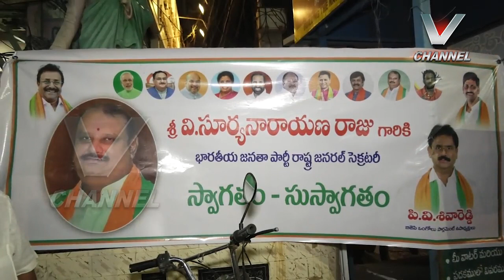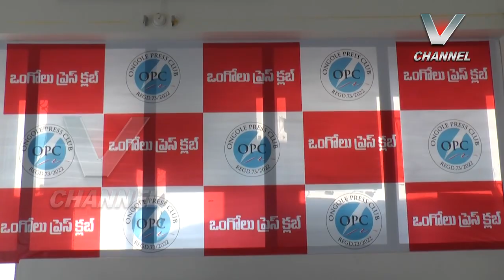21-04-2022_V NEWS_2PM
vnews ongole